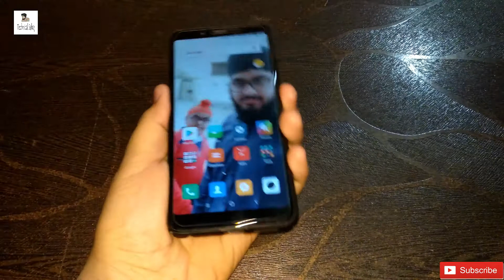Net Cover for Redmi Note 5 Pro - Slim Cover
ZEDFO CASE TEMERED GLASS FOR REDMI NOTE 5 PRO:-